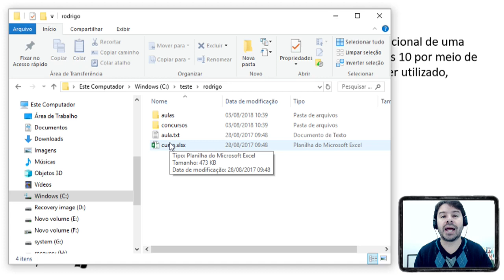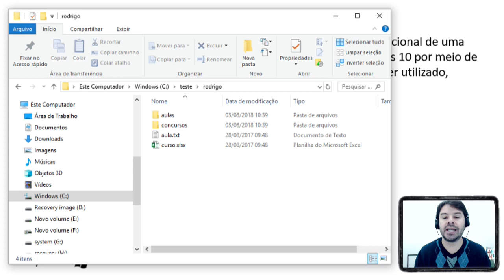PM-ES Concurso 2018 Espírito Santo #15 Informática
Concurso para PM-ES 2018. Informática para o concurso da Polícia Militar do Espírito Santo. Questões comentadas do Instituto AOCP com o Professor Rodrigo Schaeffer.
#15 - Windows e o gerenciador de arquivos.